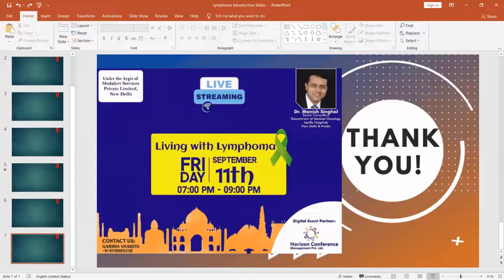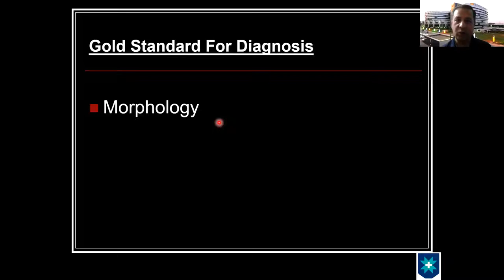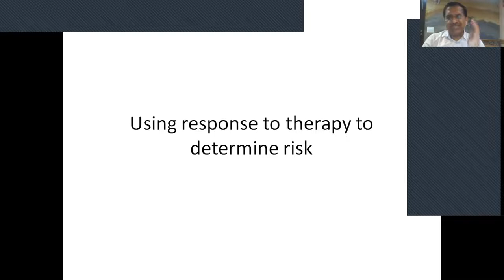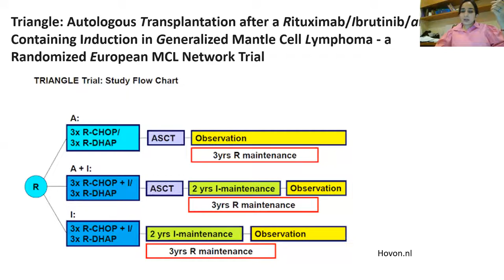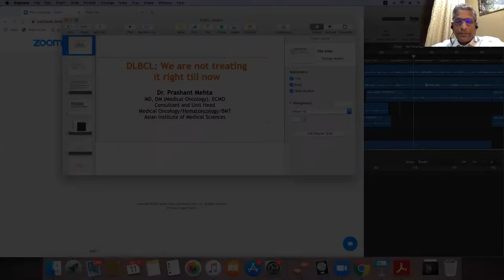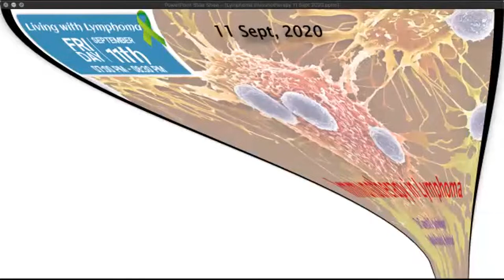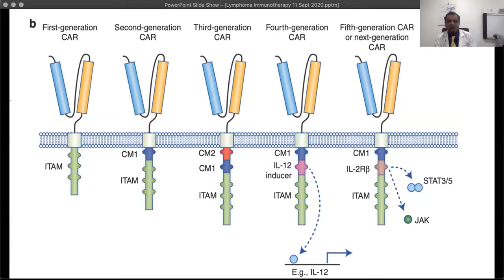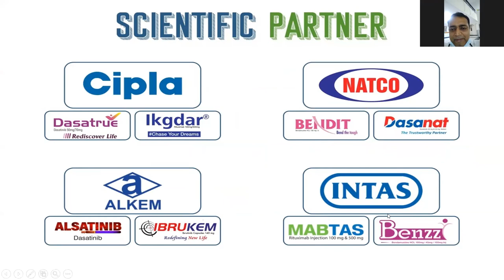Living with Lymphoma - 11 Sep 2020 - 07 PM IST